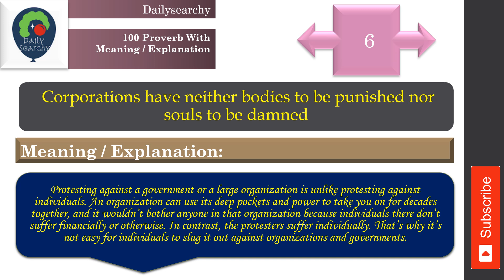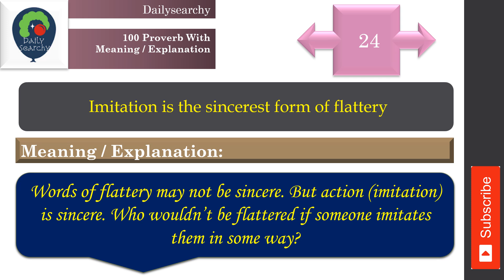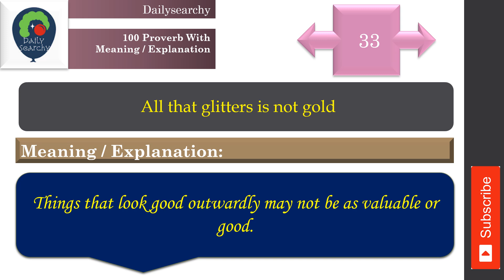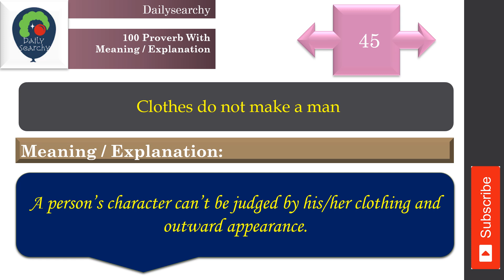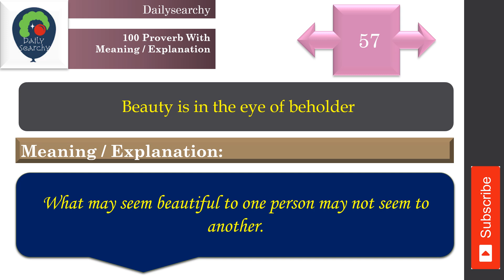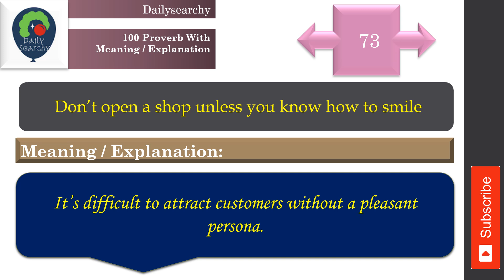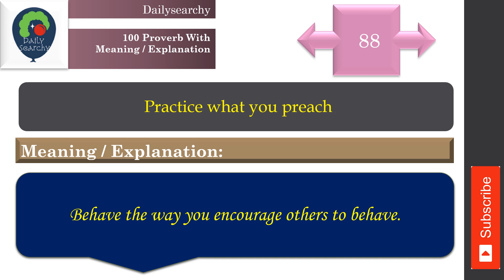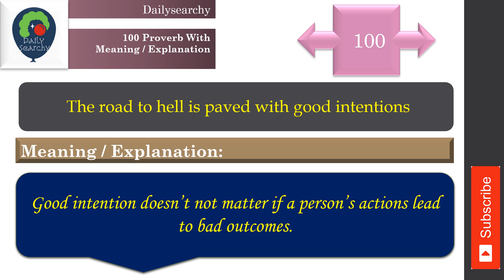100 Proverb With Meaning Explanation PART-2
100 Proverb With Meaning Explanation